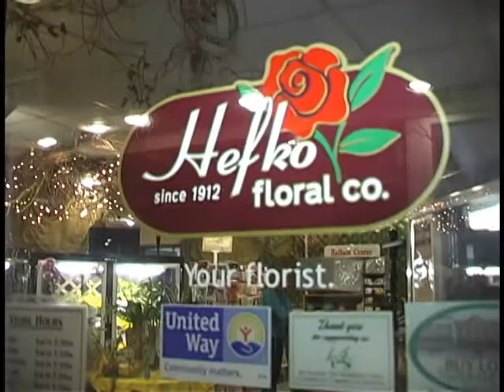Customers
Produced by Story Book Productions.
Forward Financial Bank, SSB is a member of FDIC and Equal Housing Lender.